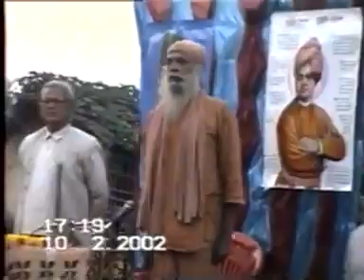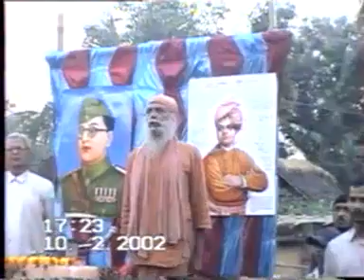Swami Ananda Bharati Maharaj #1